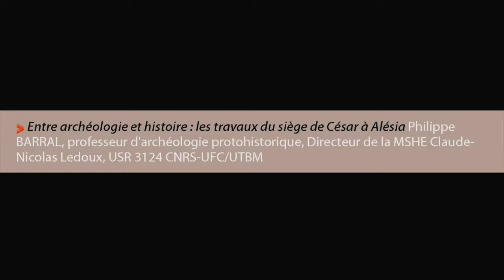La guerre à l'âge du Fer - Philippe BARRAL - Université Bordeaux Montaigne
Entre archéologie et histoire : les travaux du siège de César à Alésia
Philippe BARRAL, professeur d'archéologie protohistorique, Directeur de la MSHE Claude-Nicolas Ledoux, USR 3124 CNRS-UFC/UTBM